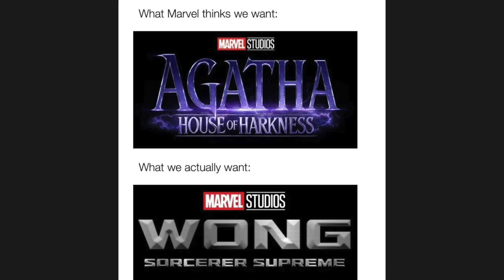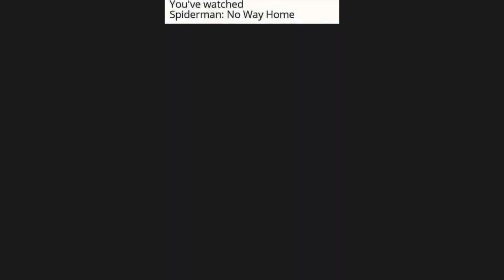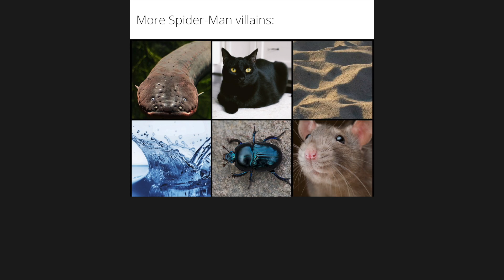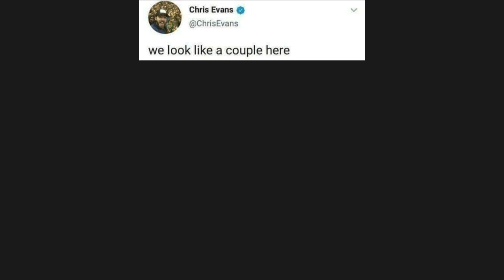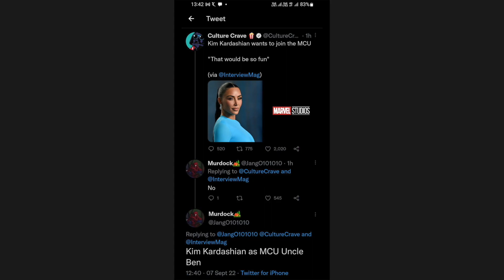MARVEL MEMES #5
Welcome to another funny marvel meme series of funny MCU marvel memes compilation! Enjoy Funny Marve Phase 5 6  Memes  !!

Movies : BLACK PANTHER: WAKANDA FOREVER, GUARDIANS OF THE GALAXY, Black widow, Shang Chi, Spiderman no way home, thor love and thunder, she hulk , i am groot, doctor strange in the multiverse of madness , spiderman no way home

2. COMMENT. Your favorite meme, any suggestion or idea, opinions, experience, etc…

♦CREDITS & SOURCE♦

🙏 Memes: Most of the memes in this video were made by the brilliant memers at: r/marvelmemes